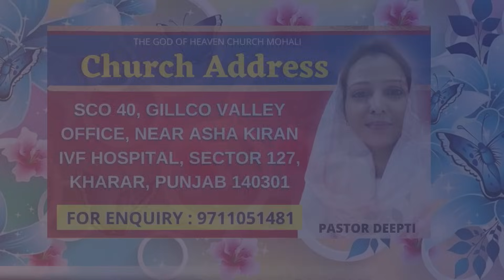रात की प्रार्थना | Night Prayer | आज रात की शक्तिशाली प्रार्थना | By Pastor Deepti